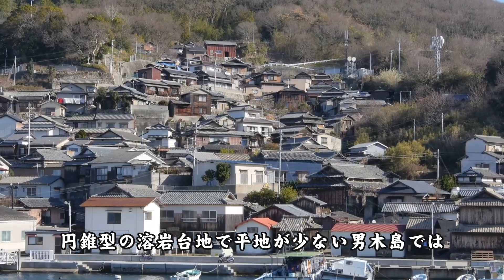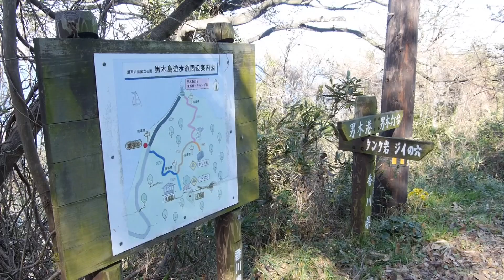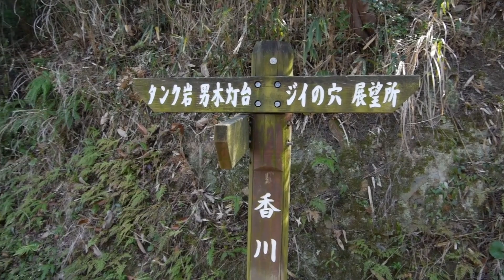高松訪ね歩記(令和2年2月1日)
～男木島の風景～